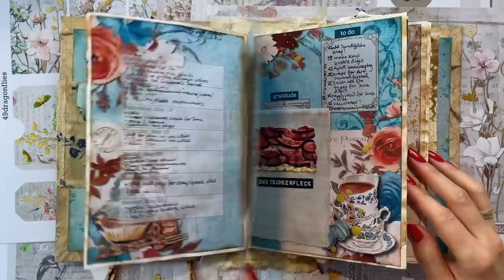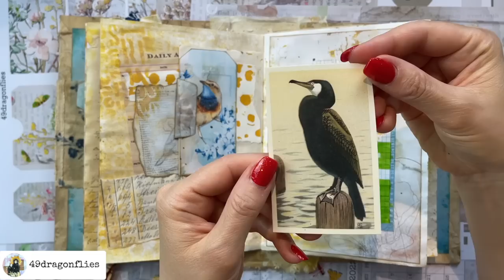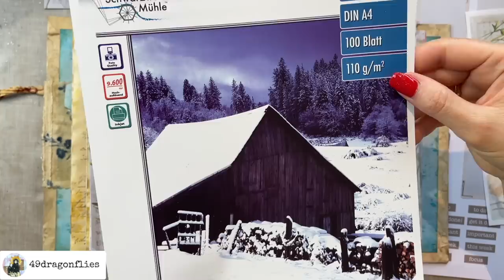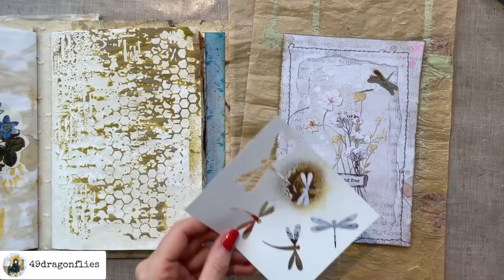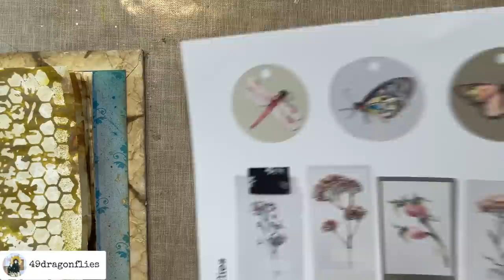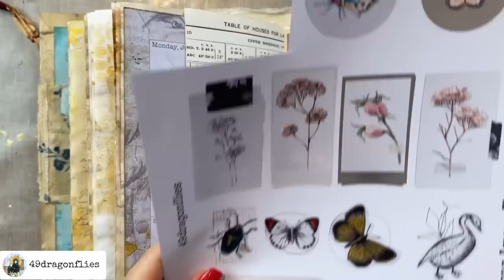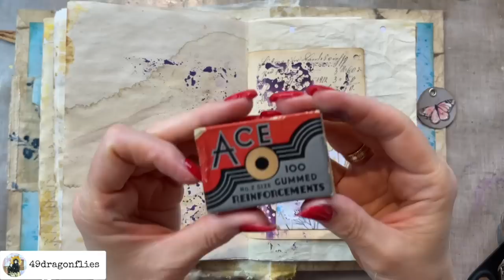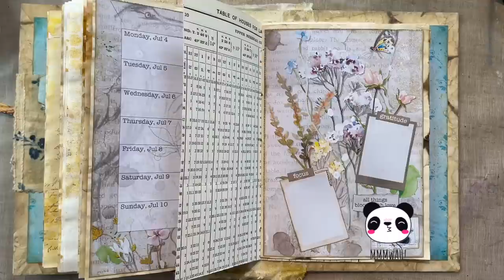Plan with me July 2022/New Digital Kit incl. Freebies!/Book Reviews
Let's plan for July in our planners made from scrap. I will be introducing my latest digital kit "You Belong Among The Wildflowers" (please check all the links below), as well as showing you all the things I have added during June and a book review.

Other links mentioned:
Small Magnets (amazon Germany)